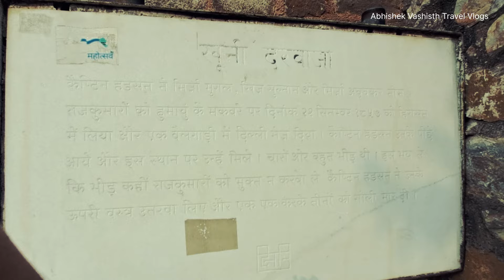Haunted Khooni darwaza ! खूनी दरवाजा | historical place in delhi !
About Khooni Darwaza -

It is said that later he was buried at Humayun Tomb. After British took over the country, they killed the sons of Bahadur Shah Zafar named Mirza Khizr Sultan & Mirza Mughal and also his grandson Mirza Abu Bekar at this gate . It is believed that the ghosts of Bahadur Shah Zafar's sons are hunting Khooni Darwaza.

Hello Guys

Your Queries -
khooni darwaza
khuni darwaza
history of khooni darwaza
khuni darwaza in delhi
खूनी दरवाजा